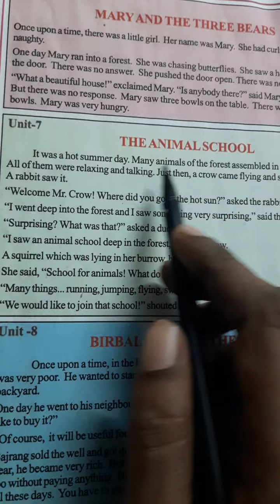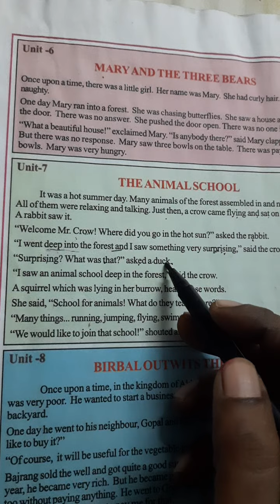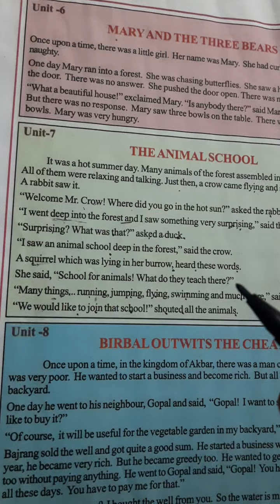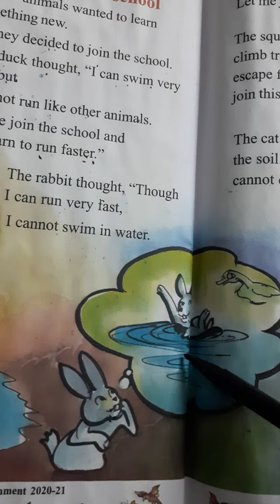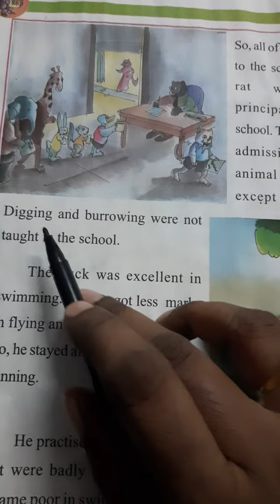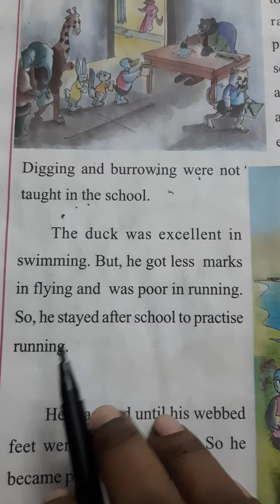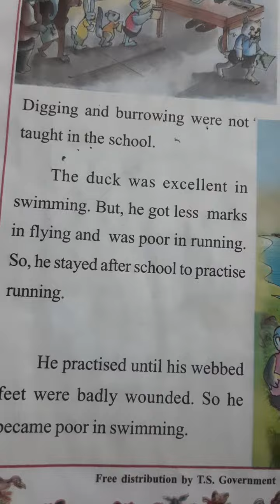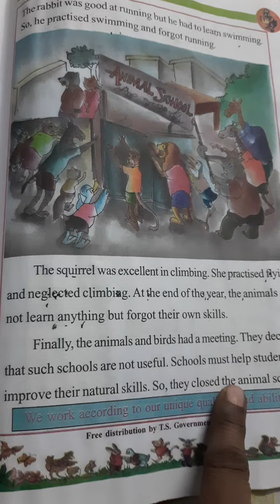3rd class english UNIT. 7 ANIMAL SCHOOL ..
3rd class english UNIT 7 Animals School